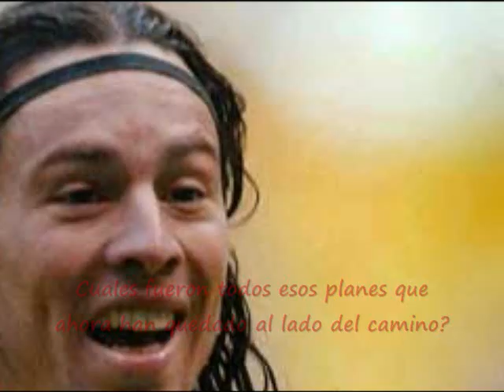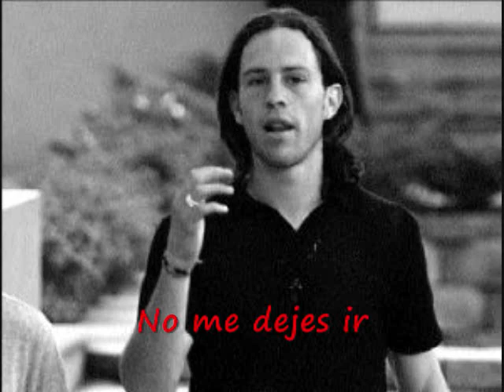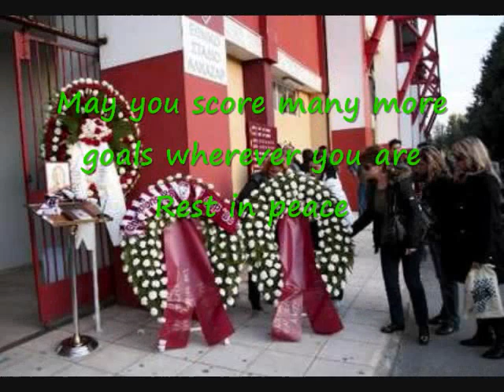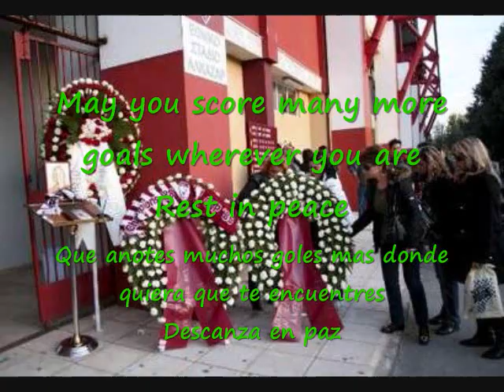Antonio De Nigris - A Tribute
Antonio de Nigris Guajardo (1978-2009) was a Mexican footballer, who played as a striker. El Tano, as he was also known, also played in Spain, Colombia, Brazil, Turkey and Greece. Antonio died of a sudden heart attack while sleeping on November 16, 2009. he was only 31 years old.
This is my tribute to a player whom I admire for his courage and for not letting anything get in his way.

Antonio de Nigris Guajardo fue un futbolista Mexicano que jugaba de delantero.  El Tano, como tambien se le conocia, tambien jugo en España, Colombia, Brasil, Turquia y Grecia.  Antonio murio de un ataque al corazon mientras dormia el 16 de Noviembre de 2009, tenia solo 31 años.
Este es mi tributo a un jugador al que admiro por su ganas de triunfar y no dejar que nada lo detuviera.